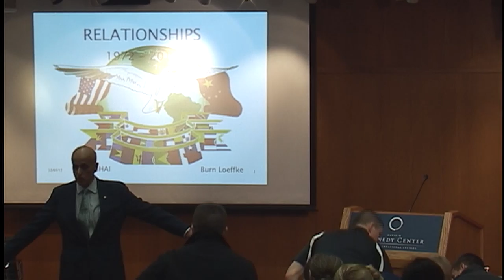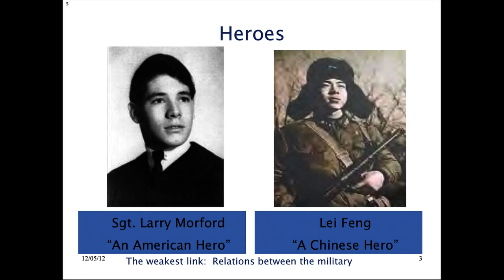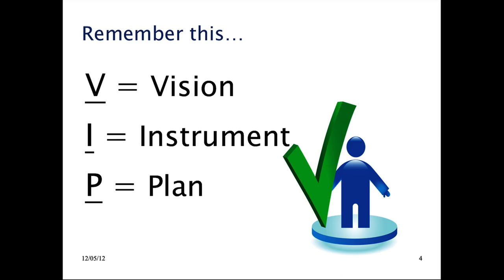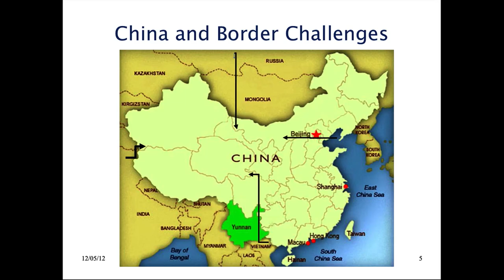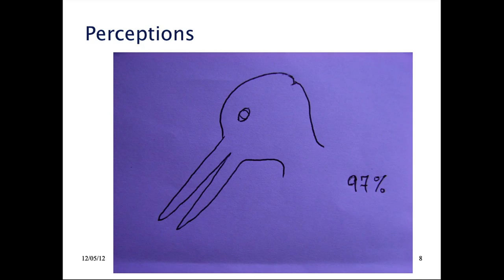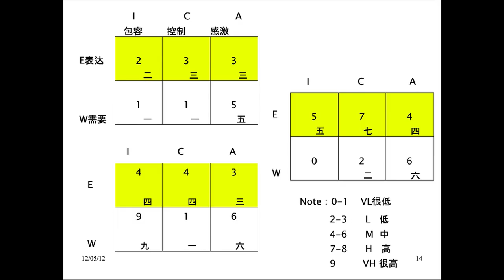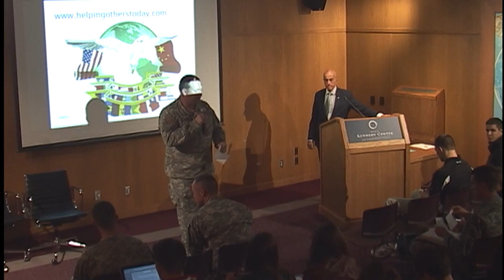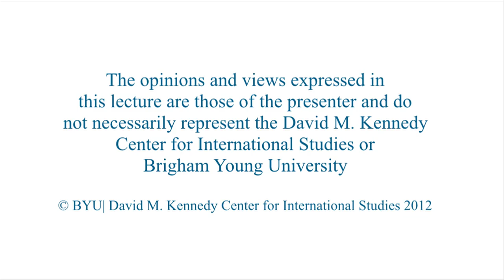China Our Enemy? From Warrior to Healer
Bernard Loeffke
Major General (retired), U.S. Army

Loeffke discusses his experience with Chinese‒U.S. relations.

12/05/2012